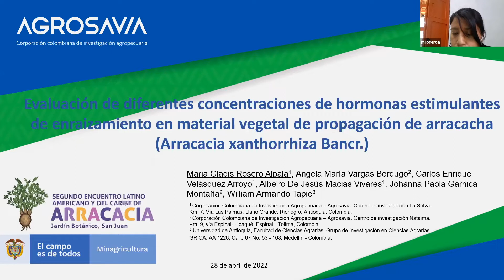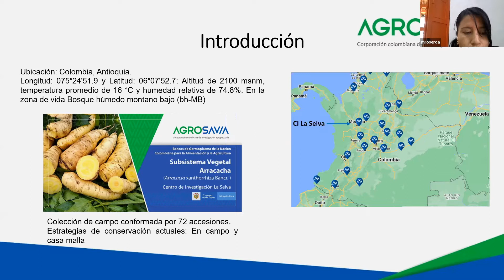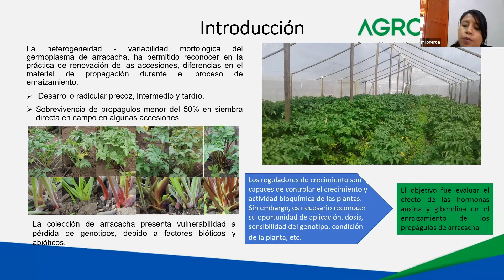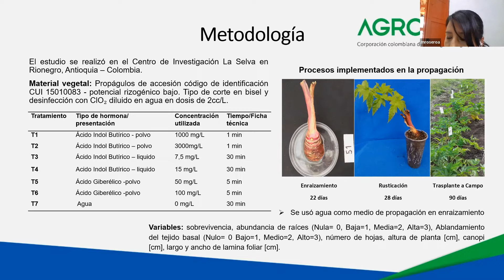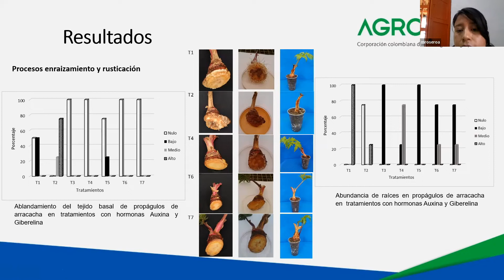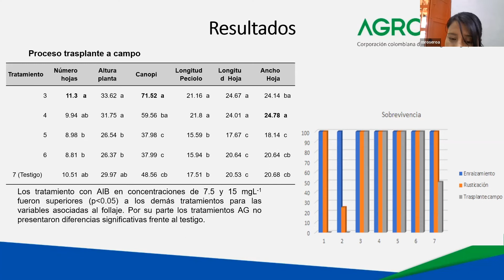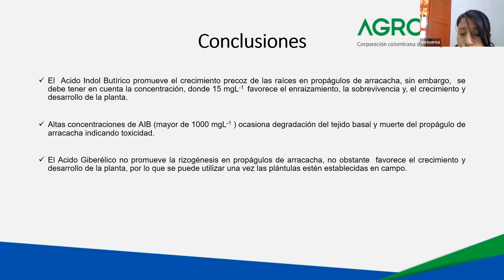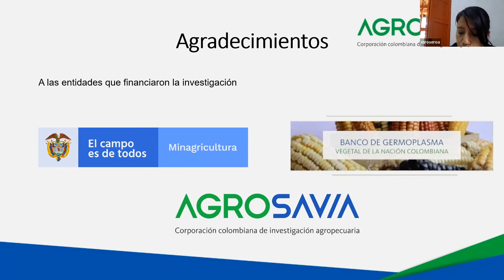Evaluación diferentes concentraciones de hormonas estimulantes de enraizamiento en material vegetal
Segundo Encuentro Latinoamericano y del Caribe de Arracacia
28 - 29 abril del 2022